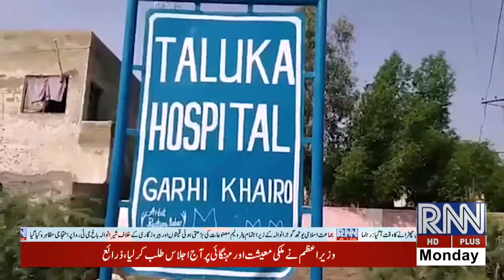update News 2;48pm 18october 2021 Rugs News